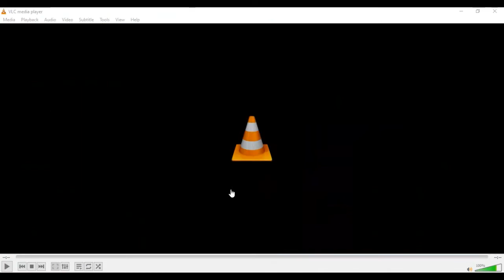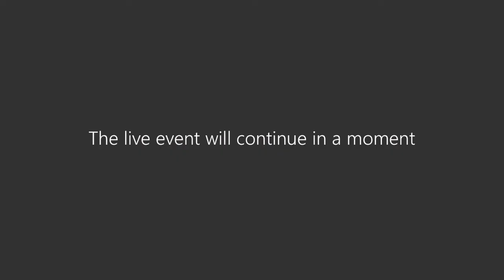Denis Duncan Lecture 2020, Rev Ruth Harvey, Leader of the Iona Community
This video is a recording of the Denis Duncan Lecture given on the 21st November 2020.

The Revd. Ruth Harvey, leader of the Iona community, spoke on the links between the ministry of peacemaking and the healing ministry. The lecture was followed by a discussion and questions from the audience. Ruth was joined on the panel for the questions by The Revd. Dr Martin Fair Moderator of the Church of Scotland. It was a fantastic moment to launch our new website with the Church of Scotland actively supporting the Healthy Healing Hub project. There were over 270 at the event, which is far higher than our normal ‘in person’ event. The full lecture will be available soon on the website.